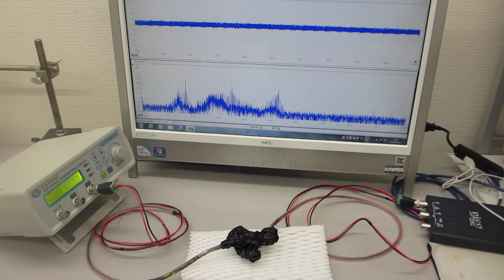オーダーメード超音波プローブの製造技術（特性テスト）